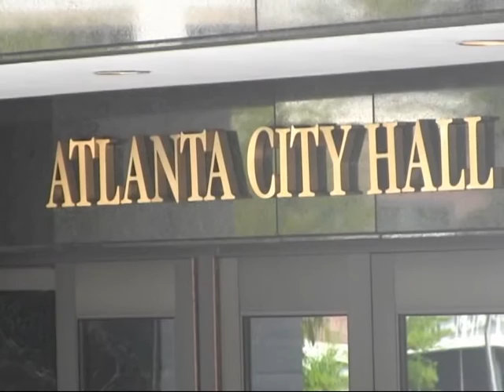0501.2012 - Reacciones por Matricula Consular.mpg